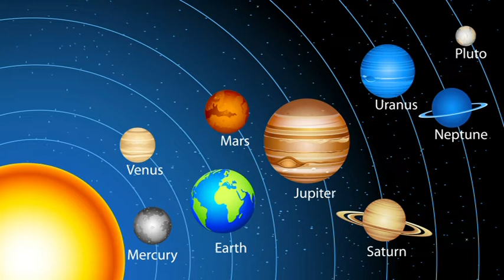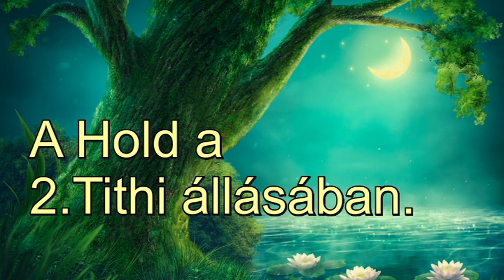Mesebeli asztrológia és a 2. Tithi: Április 25-én